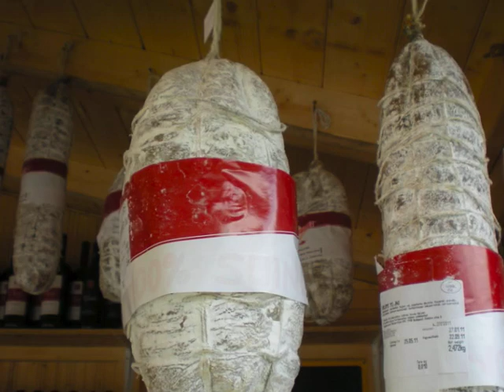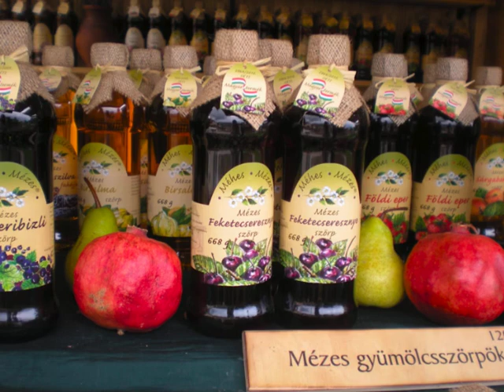BIPHOTO - KITCHEN'ART Photos by Ilona barna